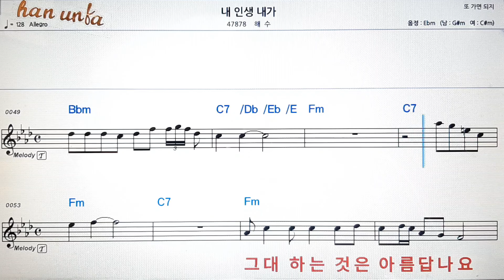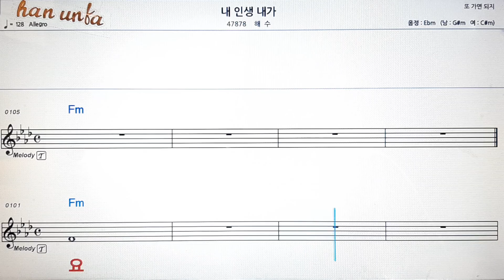내 인생 내가/혜수💕Karaoke*Sheet Music*Chord*MR💋노래방 반주*기타 코드 악보*가라오케